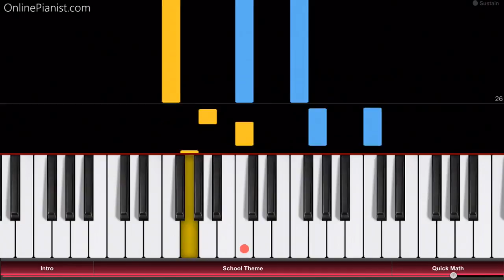Baldi's Basics - Piano Tutorial - All Baldi's Basics Themes on piano!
Here’s how to play the music from Baldi's Basics in Education & Learning on piano!
This tutorial features piano versions for the Baldi’s Basics Intro, the School Iheme, and the Quick Maths Theme!

"Baldi's Basics in Education & Learning" (or just "Baldi's Basics") is a free video game which was released in March 2018. With a look inspired by education software from the 90s (such as Sonic's Schoolhouse), gameplay is not quite what one would expect...

The game became an internet phenomen, also thanks to its soundtrack!

In the OnlinePianist app, you can find piano tutorials for more music from Games (such as the song from “Bendy and the Ink Machine”, dance tracks from Fortnite, theme songs from Super Mario, Pokemon Go, Zelda, Fallout 4 and much more)!